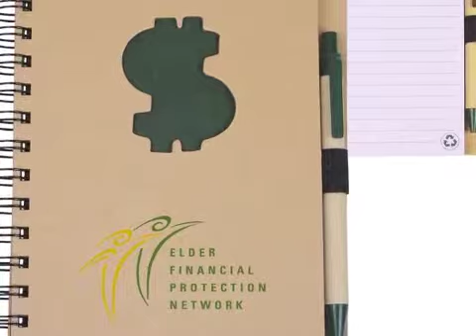Promotional Products for Banks and the Financial and Investment Industry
With the busy schedules of investors, bankers, and financial advisors, it's no wonder that they often feel that they have to settle for the tried and true promotional items standards.  These items are great, but what IF someone made promotional products suggestions specific to their category so that they could see some of the innovative advertising specialties available to their firms?

Customized Bank Pens- we have the traditional pens found at your neighborhood banks, but we also have some great money themed writing instruments this year.  We have pens made from recycled US currency, and pens with dollar symbols in the grip.  These promotional pens are a great idea for a new debit card cash back promotion, or to encourage general saving.

Company Logo Keychains- We have some cool dollar sign keychains that would go great in any trade show swag bag, and the unique dollar sign shape will draw attention to your item over your competition's when your customer is sorting through the stuff they want to keep after the show or convention.

Banks- We have plastic customizable banks in all shapes and sizes.  My personal favorite is the football bank, a great and fun way to encourage young people to start saving early.  Yes, we have other financial-themed banks, including customized classic piggy banks.

Calendars- we are one of only companies that offer state-specific calendars customized with your bank or institution's logo.  The calendars feature awesome photography from around your chosen state.

Compressed t-shirts- we offer a few different financial theme promotional t-shirts.  The dollar sign shape is popular, as well as the "stack o' hundreds" and coin shape.  These make a great promotional item because t-shirts are still the reigning promotional products king, and this takes the idea one step further.

Bank Deposit Bags- We have bank deposit bags in different sizes and materials, from see through thick plastic to cotton canvas.  These make great storage bags for important items at home as well.  We've even quoted these for health care companies because they have a built in zipper and are great for holding medication.

Custom eyeglasses- our custom eyeglasses are real reading glasses, and are powerful enough that they will probably become your client's go-to pair at home.  We put your logo or company name right on the arm of the glasses, so the user will always think fondly of your banking prowess.

These are just a few of our banking and investment promotional item ideas.